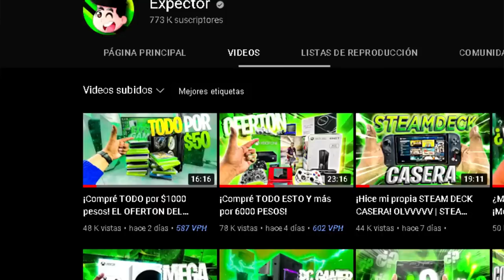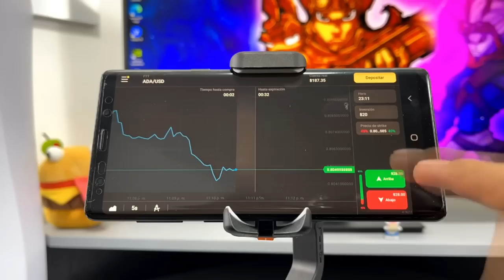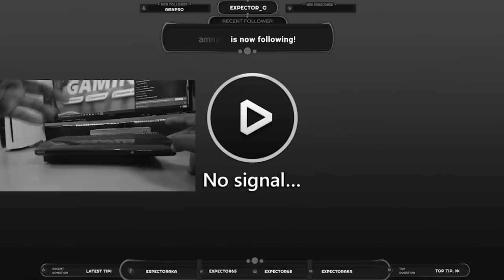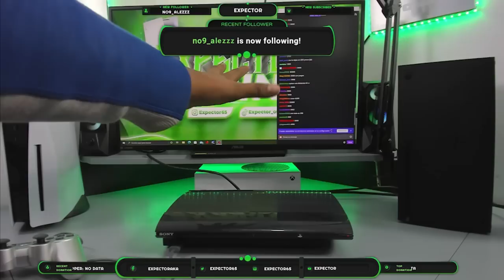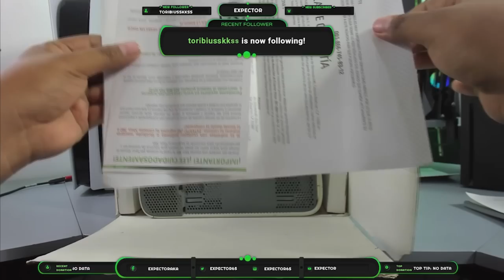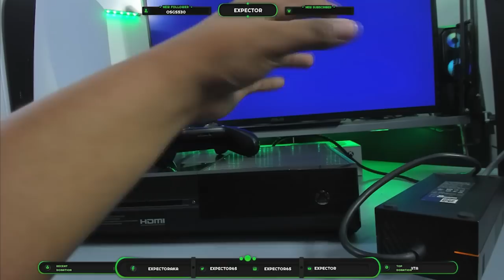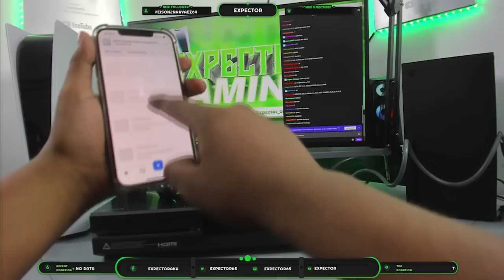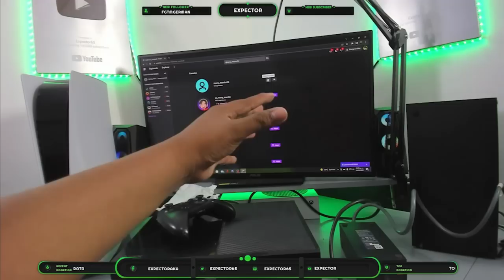¿Funcionarán las consolas que compré a un suscriptor? PARTE FINAL